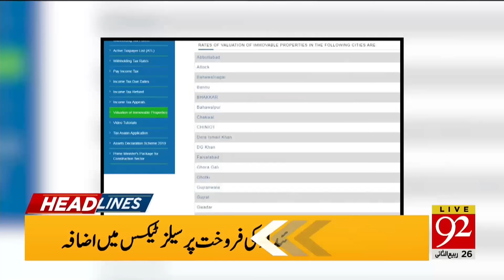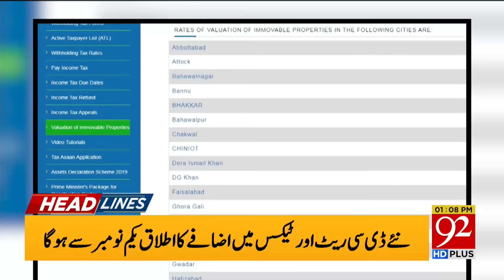Big Relief For PTI | Imran Khan's Big Decision | Headlines 01 PM | 92 News HD